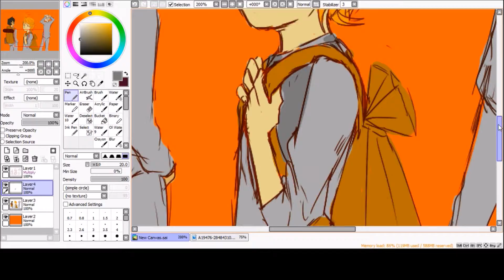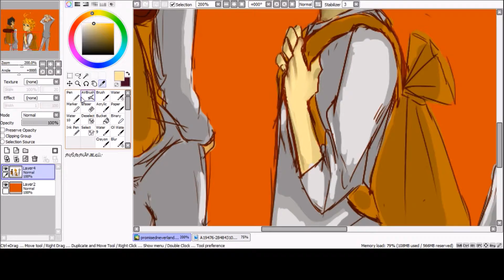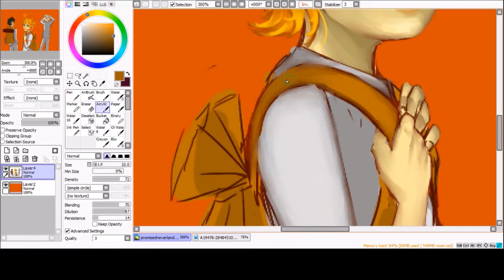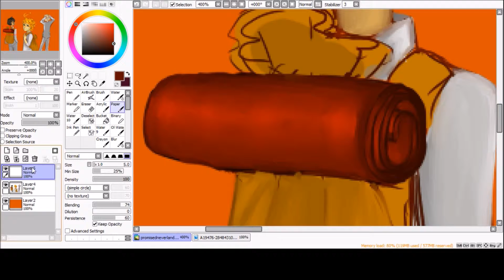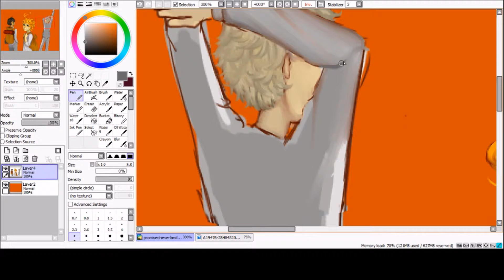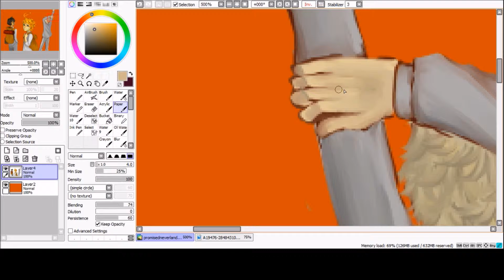Speedpaint: [Promised Neverland]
last speedpaint before finals ;;-;;
I'll be continuing my FE series in a bit~~
Dominick Soth - Chasing (feat. Max Landry)
Lundh - Let Go (feat.Safia)